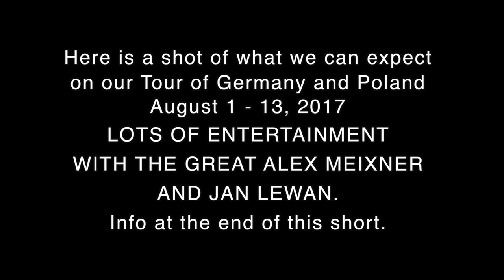Alex Meixner with Jan Lewan short in Concert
The Great Accordion Player Alex Meixner performs in Concert with Jan Lewan. (Tour to Germany and Poland has been canceled.)